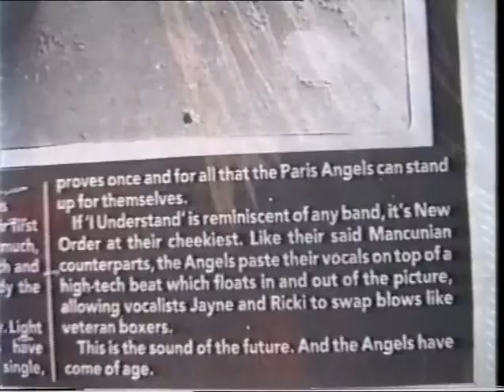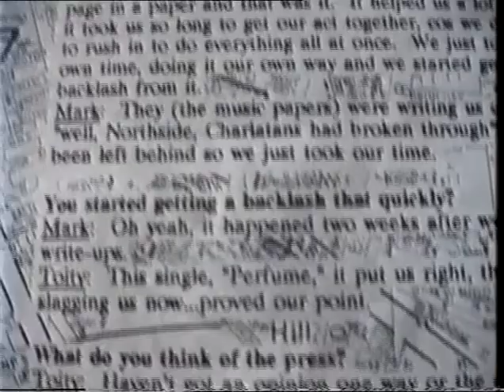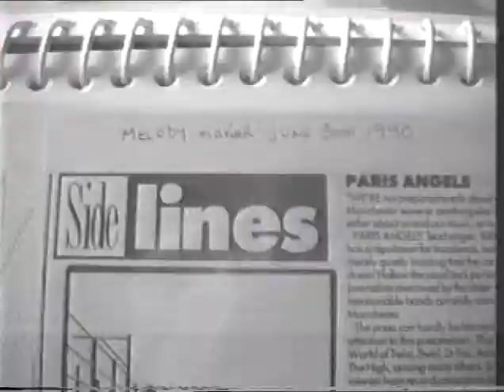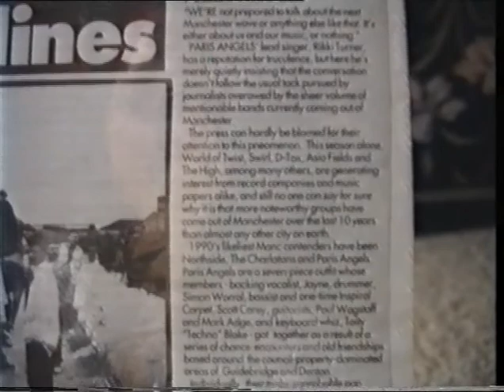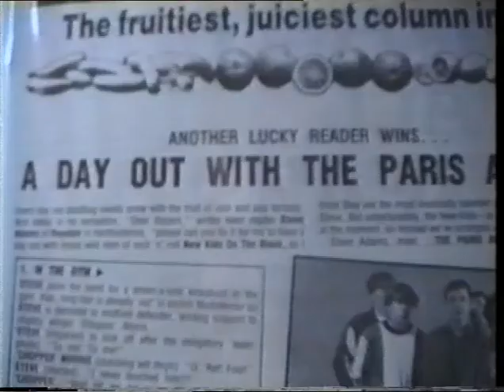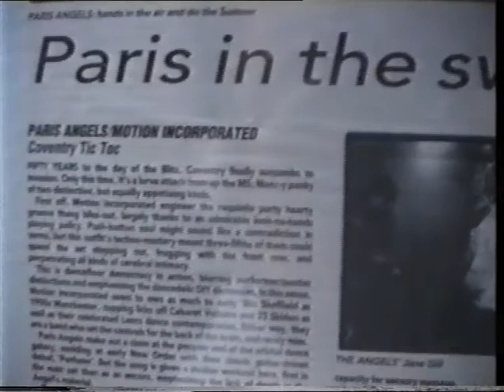Paris Angels Archive Material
Paris Angels are a seven piece band hailing from Manchester Uk. Heavily influenced by House Music and eclectic psychedelic sounds from the 1960's ­ present day. Original band members are: Rikki Turner, Jayne Gill, Steven Tajti, Scott Carey, Mark Atherton, Paul 'Wags' Wagstaff and Simon Worrall ( RIP). Famous for their Indie classic anthem Perfume and first album Sundew.
John Peel - Perfume
"A record to be proud of, that, I think. Never fails to give satisfaction."

( Archive footage courtesy of Barry Dean )